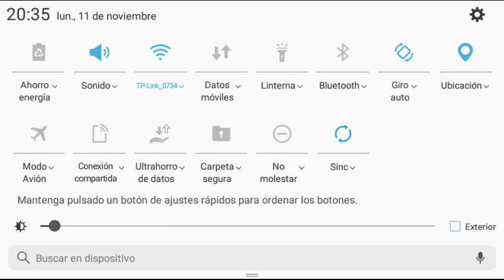jugando MINECRAFTcon mi hermanita de ocho años *no vas a creer lo que paso*♡♡♡♡